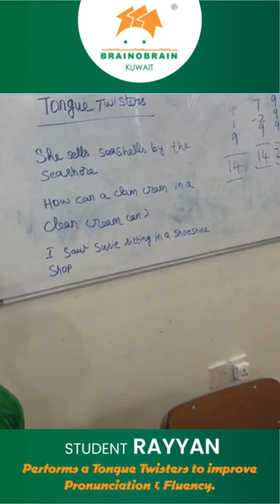Tongue twisters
BRAINOBRAIN SKILL DEVELOPMENT PROGRAMME